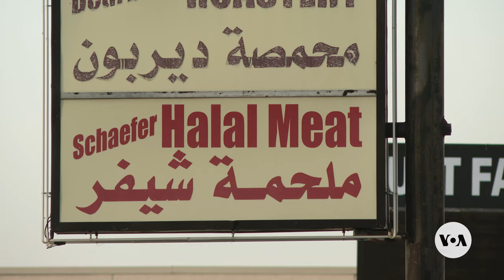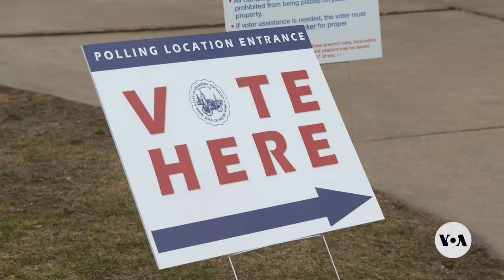Will Angry Arab American Voters Swing Michigan Away from Biden?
Michigan has the largest Arab American community in the country and they’re furious with the president’s handling of the Israel-Hamas conflict. VOA’s Dora Mekouar reports from Michigan. Camera, video edit: Adam Greenbaum